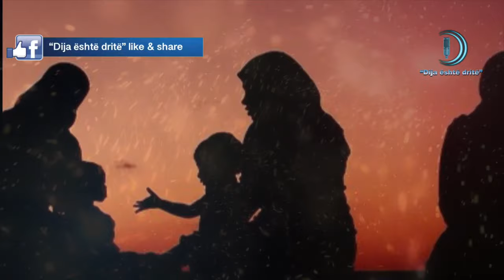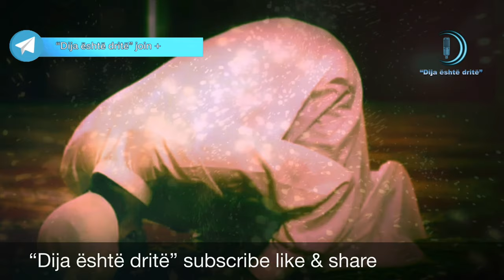Kujdes mos shani e ofendoni askënd. Hoxhë: Sadullah Bajrami. Realizoi “Dija është dritë”